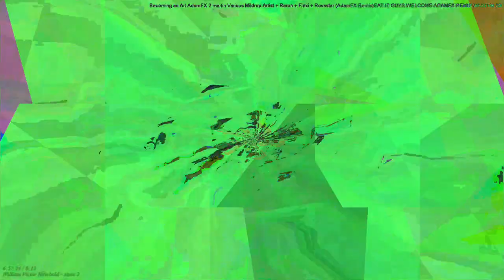[EPILEPSY WARNING] Movie 23 04 24 04h15m52s *Photosensitivity Warning*